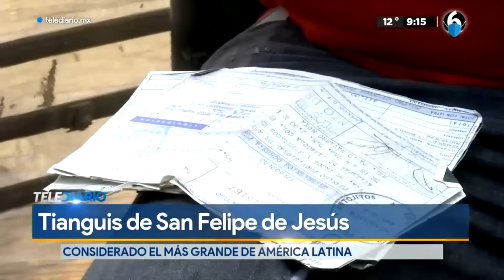Tianguis San Felipe, entre tesoros y mercancía de dudosa procedencia, cuenta con 60 años de historia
Bajo miles de lonas amarillas y azules se esconde un mundo en donde cada domingo convergen miles de personas en búsqueda de algún producto, se trata del tianguis de San Felipe al norte de la Ciudad de México en alcaldía Gustavo A. Madero.